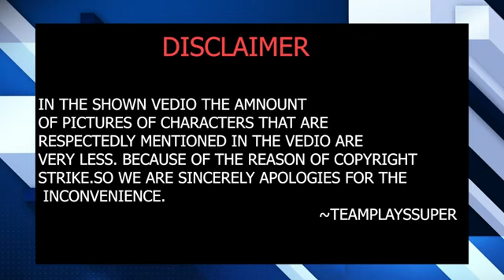All Gang Leaders explained ||Tokyo Revengers || in Hindi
Welcome Everybody This Our Youtube Channel We Upload Anime Content Videos So Are You Like Our Work Then Subscribe To Our Channel And Press The Bell iCon For More Updates Keep Supporting Love You All

After a good response on Aisen' powers explained video ,on request from you guys I m back with Ichigo powers explained hope you like this video.